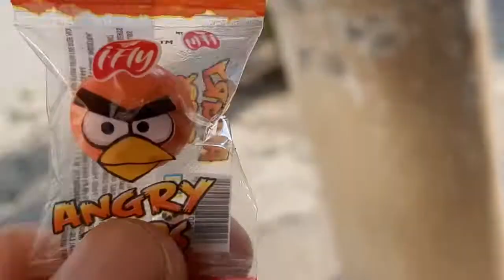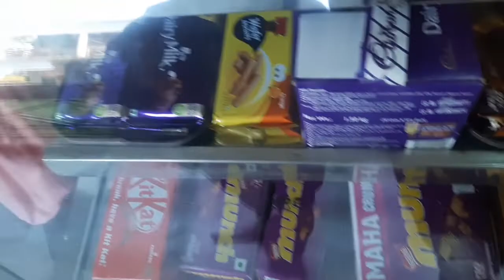finally 3rd year is completed | final year enter | physio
mmu medical college ambala
mmu mullana ambala
mdu news
mdu new update
mdu notification
mdu new exam pattern
mdu new notification
mmu university
mmu university ambala hostel
mmu university mullana
mmu university solan
mmu university review
mmu university vlog
maharishi markandeshwar university mullana
maharishi markandeshwar university solan
maharishi markandeshwar university mullana hostel
maharishi markandeshwar university haryana